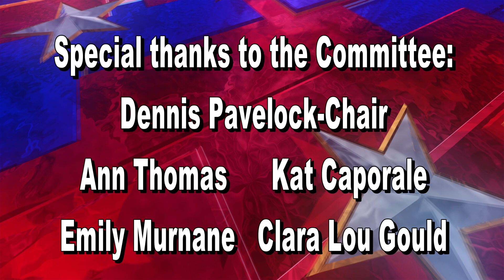Declaration of Independence 7 4 24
The City of Beacon annual reading of the Declaration of Independence on July 4, 2024